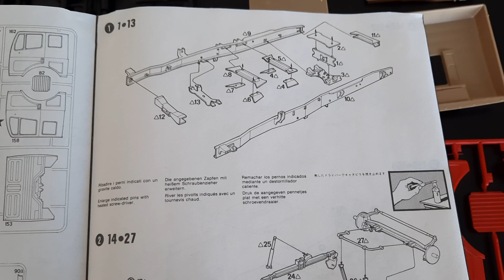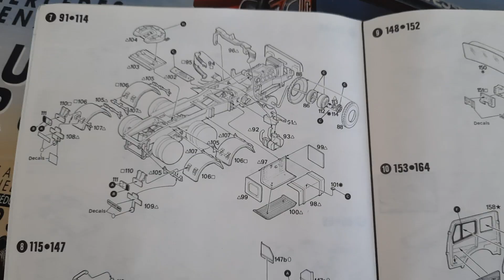italeri 793 mercedes benz 2448 süper truck 1/24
italeri 793 mercedez benz 2448 süper truck model kit part